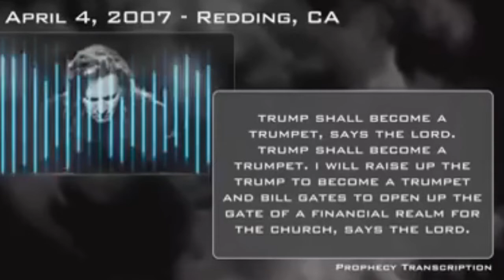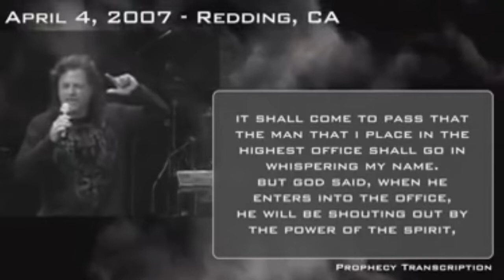Prophecy of a Coming Trump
Kim Clement and his call from God.
God says, "Two Terms".